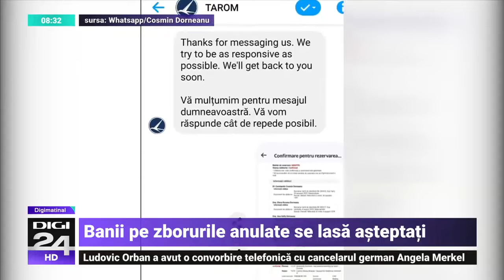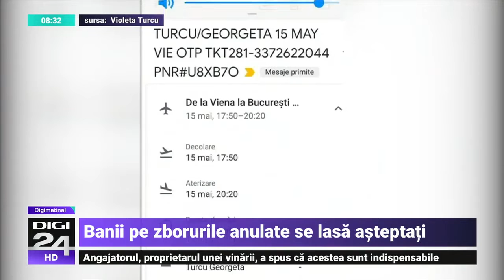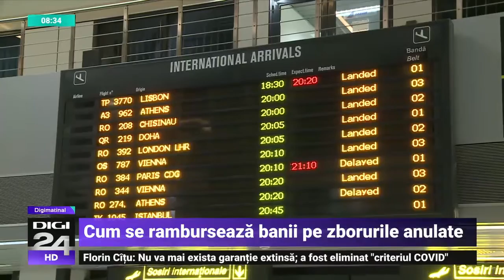Cum se rambursează banii pe zborurile anulate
Mii de clienți ai companiilor aeriene au suferit pierderi financiare din cauza pandemiei de COVID-19. Operatorii aerieni au promis returnarea banilor, dar sumele încă nu au fost rambursate și nimeni nu știe cu exactitate când se va întâmpla acest lucru.